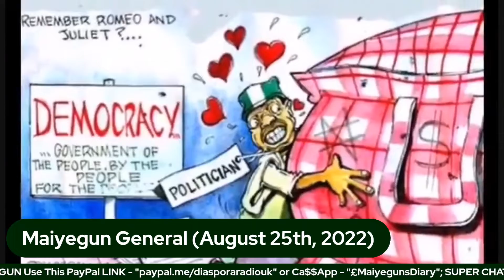How APC Will Use North West Insecurity To Rig In 2023; Obi, Wike, OBJ, Atiku Meet In London - Part 1